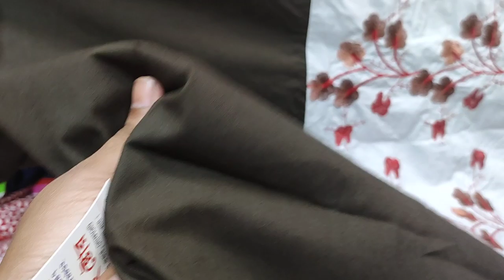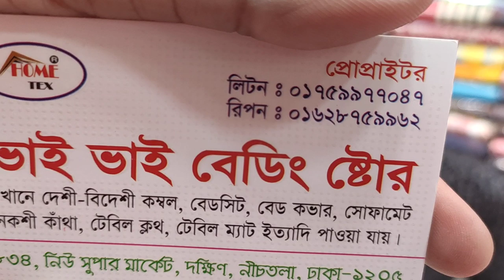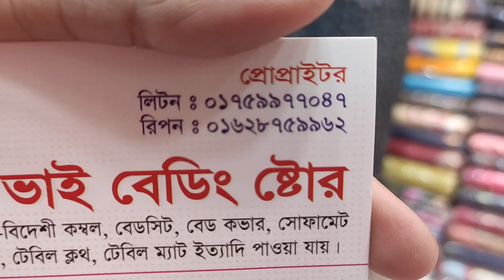নিউ মার্কেট এর গর্জিয়াস বেড কভার কালেকশন 🎀/Buy Bed Cover From New market 🎀